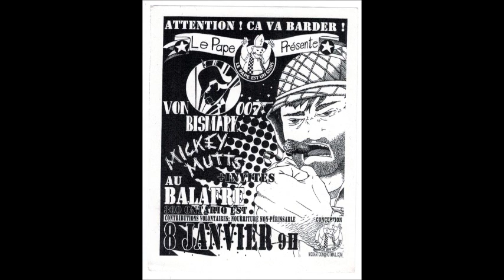Mickey Mutts - Skarnaval (2001)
from the 2001 Mickey Mutts demo: If You Don't Die Tonite We'll Kill You

Esto es mi skarnaval, es mi fiesta de toros
Aqui me cago en la muerte, me cago en todos